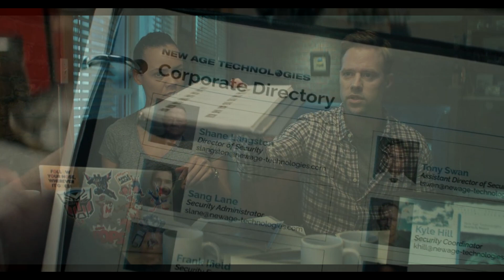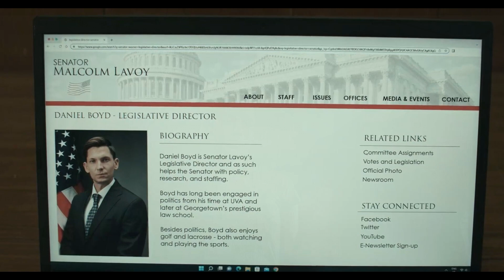สปอย Reacher ซีซั่น 2 EP.4 | อดีตทหาร ที่ฉลาดและเก่งที่สุดในโลก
สปอย Reacher ซีซั่น 2 | อดีตทหาร ที่ฉลาดและเก่งที่สุดในโลก

เรื่องย่อ : แจ็ค รีชเชอร์ รับบทโดย อลัน ริตช์สัน อดีตเจ้าหน้าที่สืบสวนของหน่วยสารวัตรทหาร เดินทางถึงเมืองมาร์เกรฟ รัฐจอร์เจีย เพื่อพบกับน้องสาวของเขา เนียลี่ย์ รับบทโดย วิลลา ฮอลล์ แต่เมื่อเขามาถึง เขาพบว่าเธอถูกลักพาตัวไป รีชเชอร์จึงเริ่มสืบสวนคดีนี้ เขาพบว่าน้องสาวของเขามีส่วนเกี่ยวข้องกับกลุ่มนักธุรกิจที่ทำการฉ้อโกง และพวกเขาอาจเกี่ยวข้องกับการฆาตกรรม